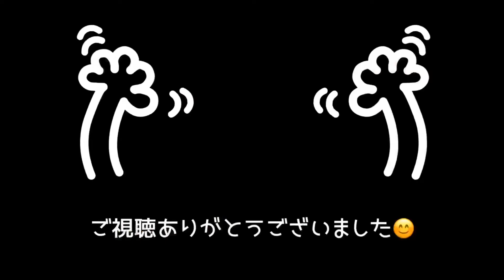【フェレット姉弟】禁断の扉を開けるとこうなりますw【let's go!!】ferret#285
金曜日、今日も１日頑張りましょう！！
朝からチョコ＆ミントの全力元気をお届けしまーす！

2018年4月30日生まれ
2020年7月18日 体重が600グラムを切り病院受診。エコー検査にて胃の周辺のリンパの腫れが見つかる。(リンパ腫の疑い)

♂ミント君
2019年3月30日生まれ

【My ferret】
🚺choco
Pass Valley Ferret
Sable color.

🚹mint
Marshall Ferret